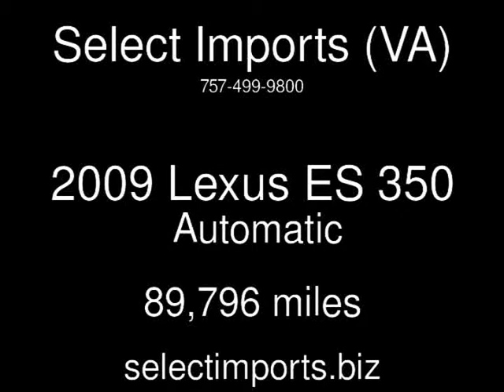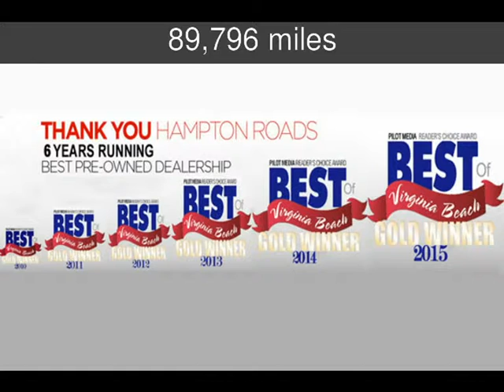2009 Lexus ES 350 Used Cars - Virginia Beach ,Virginia - 2015-07-23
See more details about this used car This 2009 Lexus ES 350 with 89,796 miles is for sale at Select Imports (VA).